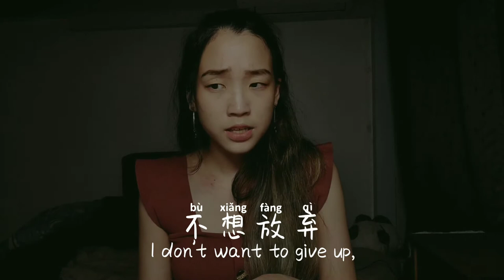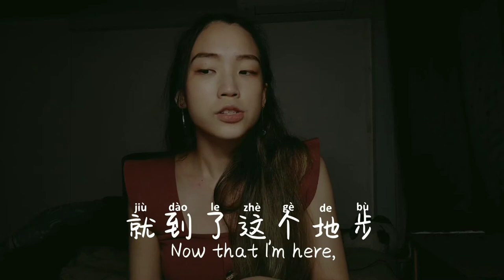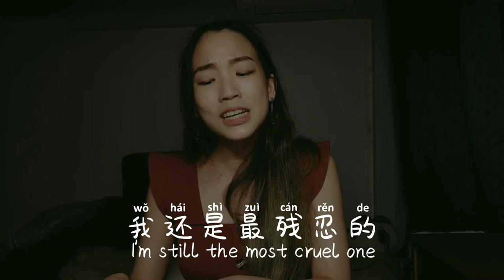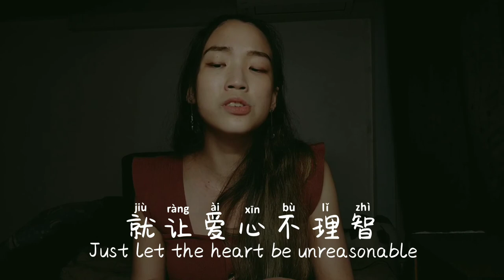youtube video #-FaEI7YV3fU